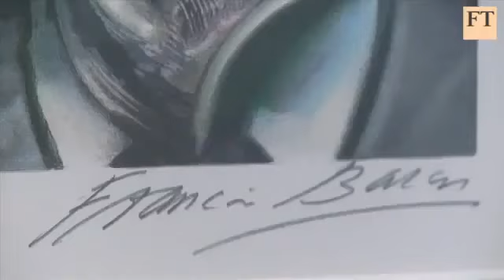Inside Deutsche Bank's Art Collection